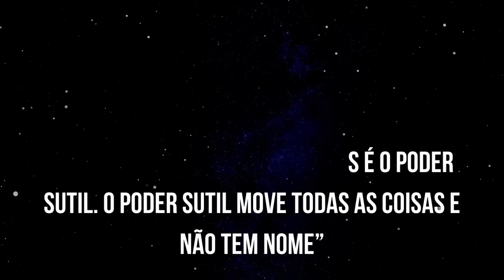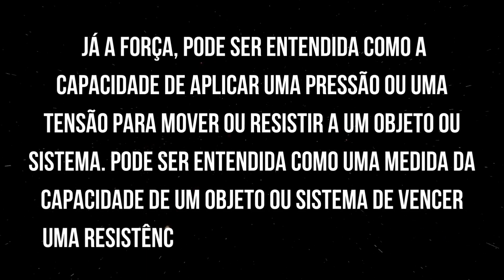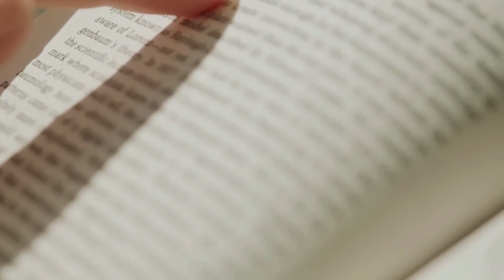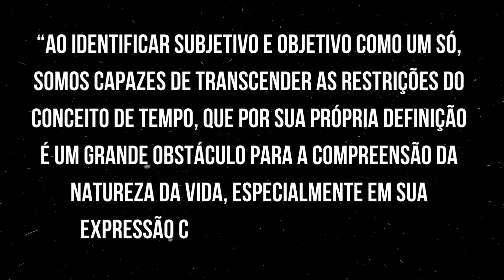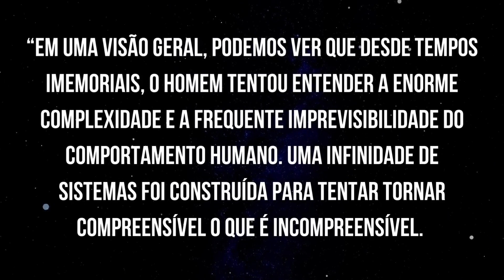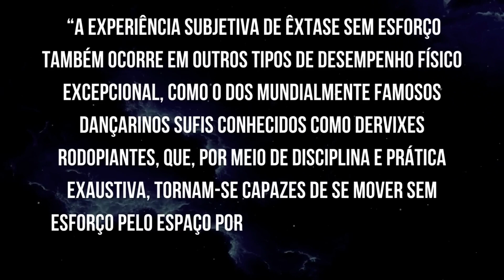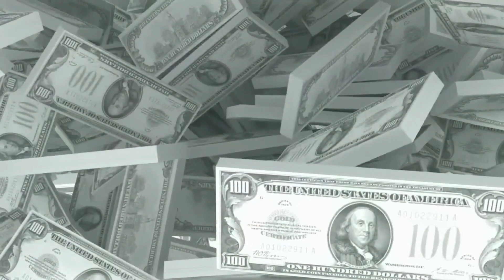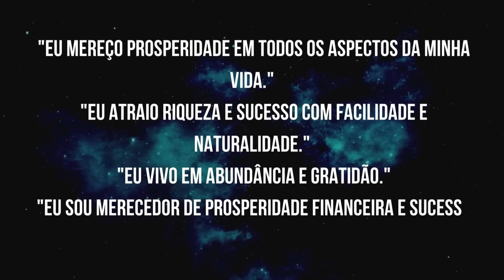Dr. David Hawkins - Força x Poder - A Lei da Atração - A Escalada da Abundância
Esse é um vídeo sobre lei da atração e o poder de manifestação, neste canal você aprenderá a usar a lei da atração para atrair abundância. Se você quer entender mais sobre a lei da atração e esse misterioso poder de manifestação da realidade, você está no lugar certo!

Vídeo sobre lei da atração baseado em estudos de Dr. David Hawkins.

Compre o livro Força e Poder de Dr. David Hawkins para aprender mais!

Força e Poder

xxxxxxxxxxxxxxxxxxxxxxxxxxxxxxxx

O que você encontra em nosso canal?

Em nosso canal você pode encontrar músicas para: dormir, meditação, ioga, zen, spa, massagem, estudo e concentração ... Para melhorar o relaxamento e a concentração, nossa música tem ondas cerebrais como: ondas alfa, ondas beta, ondas delta e ondas teta. Também temos música xamânica, música indiana, música chinesa, música tibetana com tigelas tibetanas.
Também temos músicas épicas de guerreiros, músicas instrumentais que inspiram você à enfrentar os desafios da vida.
Temos músicas em estilo Disney que despertam alegria, curiosidade e criatividade trazendo à tona a criança que mora dentro de você.
Também temos conteúdo teórico de despertar da consciência, de abertura de portas para a abundância, conteúdo com meditações guiadas e orações.
Este canal é livre e sem vínculo com religiões.

Atma Namaste!

xxxxxxxxxxxxxxxxxxxxxxxxxxxxxxxxxxxxxxxxxxxxxxxxxxxxxxxx